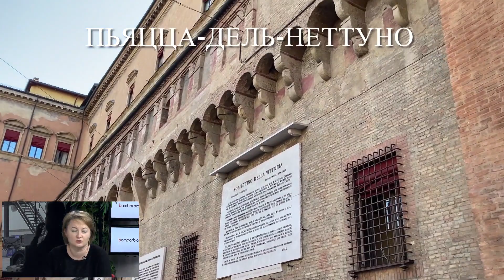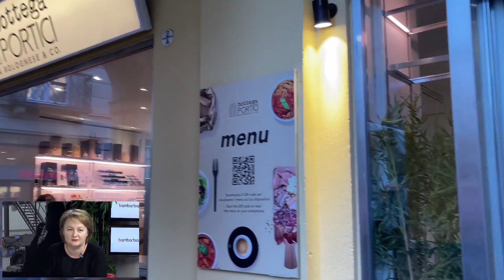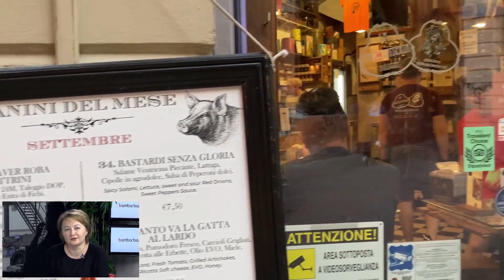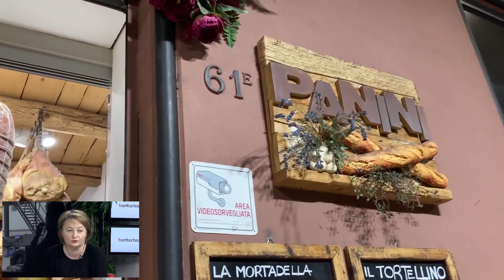На Різдво в Італію: Болонья, Рим та Флоренція | bambarbia.tv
Різдвяні свята в Італії!

Відновимо туризм в Україні разом! ✌

✅ У прямому ефірі BamBarBia.TV ми розповідаємо про різні курорти, країни, пляжі, готелі, гарячі тури та путівки раннього бронювання. Даємо корисні поради, знайомимо з особливостями відпочинку за кордоном, допомагаємо з оформленням віз, закордонних паспортів, консультуємо, куди поїхати відпочити.

Відповідаємо на ваші запитання: Де та як краще відпочити? Коли можна купатися у Туреччині, Греції, Єгипті, Тунісі, Іспанії та інших країнах? Куди краще поїхати із дітьми? Як купити тур, що горить? Що таке путівка, що горить, і чому вона стільки коштує? І багато іншого!